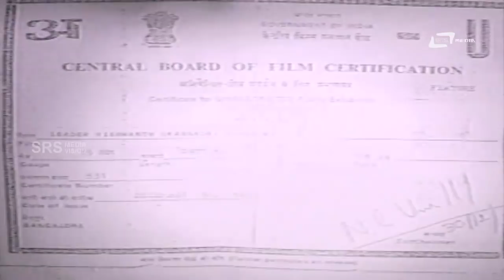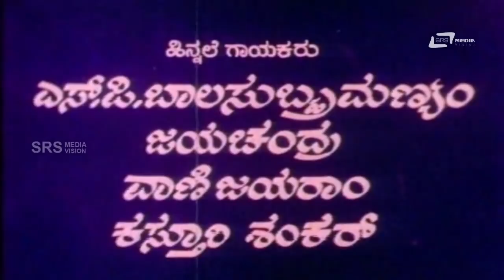Leader Vishwanath – ಲೀಡರ್ ವಿಶ್ವನಾಥ್ | Kannada Full Movie Ambarish, Jayanthi, K.S.Ashwath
Watch  Ambarish & Jayanthi| playing lead role from the film Leader Vishwanath Also starring  K S Ashwath, Leelavathi, Musuri Krishnamurthy on Srs Media Vision Full Movie Channel..!!!
Film: LEADER VISHWANATH
Starcast: AMBARISH,  JAYANTHI
Director: MANI MURUGAN
Producer: PREMIER FILM CORPORATION
Banner: PREMIER CINE TECHNICAL ASSOCIATES
Year: 1981
Songs:
01.  Keluveya Keluvenu
02.  Aahaahaa Ananda
03.  Jhann Jhann Endaga Hanavu
04.  Bhagavantha Bhoomige Baa Bega
Singers: Jayachandran, Vani Jayaram, Kasthuri Shankar,S.P.B
Lyrics: Chi Udayashankar, Basavaraj Kesthur, Bhangiranga